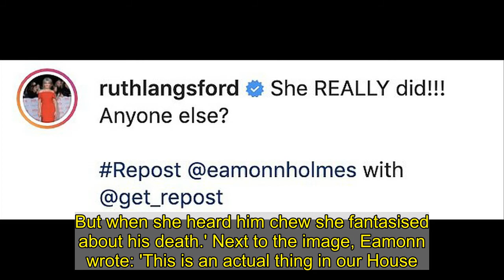Ruth Langsford gets irritated by the sound of Eamonn Holmes BREATHING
They're the much-adored married This Morning co-hosts, who have been together for over two decades. But on Thursday, Ruth Langsford, 60, admitted that she gets irritated by the sound of Eamonn Holmes, 61, chewing or BREATHING - a disorder known as misophonia.The Loose Women presenter also joked that she has 'fantasised about his death' as she shared an image initially posted to Instagram by her husband.    The image was of two dolls sat around a dinner table, with the caption: 'She loved him. But when she heard him chew she fantasised about his death.' Next to the image, Eamonn wrote: 'This is an actual thing in our House. Mrs Holmes suffers from a condition which makes her sensitive to me even breathing.  'And I hear other couples may be similar. I'm thinking of writing to Dear Deidre.' Sharing Eamonn's post to her own page, Ruth admitted her husband was telling the truth and added: 'She REALLY did!!! Anyone else?'      According to Web MD, misophonia is: 'A disorder in which certain sounds trigger emotional or physiological responses that some might perceive as unreasonable given the circumstance.'Those who have misophonia might describe it as when a sound 'drives you crazy.' Their reactions can range from anger and annoyance to panic and the need to flee.'Ruth and Eamonn have been together since 1997 and married for the past decade after tying the knot in 2010. They share 18-year-old son, Jack.  Eamonn already had three children from his first marriage to Gabrielle Holmes when he met Ruth.   In December, Eamonn and his wife Ruth hosted their final Friday show on This Morning, before Alison Hammond and Dermot O'Leary replaced them.   During their final Friday show, Eamonn made a dig about bosses 'getting rid' of them during a chat about discounted trees, before the pair both grew emotional while saying goodbye. During their sign off, Eamonn said: 'You won't be watching us anymore on a Friday, Alison Hammond and Dermot O'Leary will be here on Fridays here on in.'Please we would ask you to be as nice and lovely to them, friends of ours as they are, we're very close to Alison and she has been to us for the past 15 years.'We appreciate all of the love you have sent to us today, we send it all back to you, have a very merry Christmas, it's been lovely having you and I think we will see everybody again.'      Ruth added: 'We will see everybody again in February, you've haven’t got rid of us, we're back for the half term. So it's a tricky year for everybody and we hope we helped you a little bit and thank you, have a merry Christmas see you in February'.It was claimed that the longtime presenters were been told to keep quiet about their axing. According to sources, the presenters have been advised to not address losing their slot on the ITV programme to avoid missing out on more work opportunities.  A source told The Sun: 'Ruth and Eamonn are obviously upset and feel humiliated about being put out to pasture. But they've been advised to keep schtum or